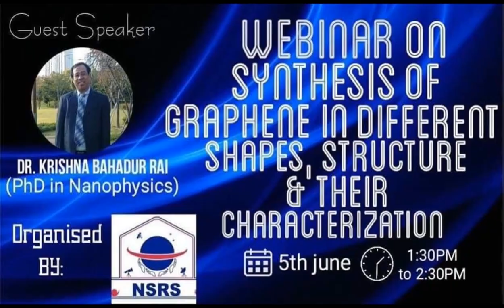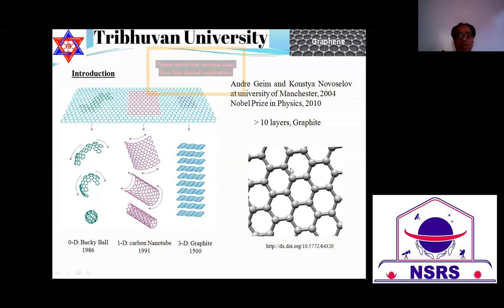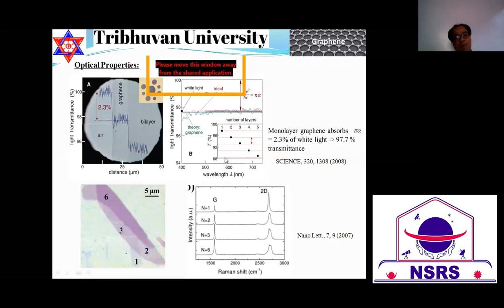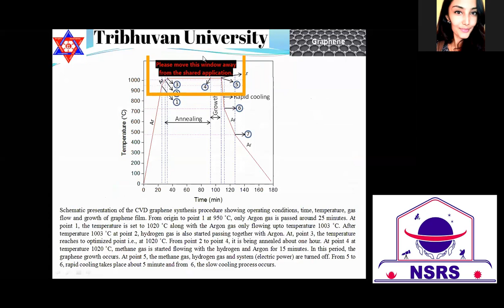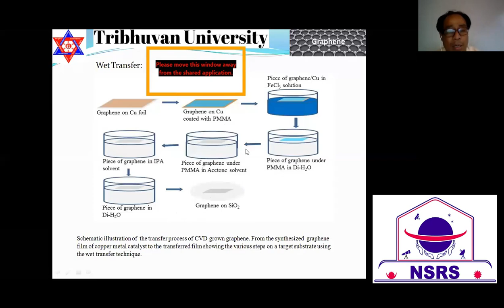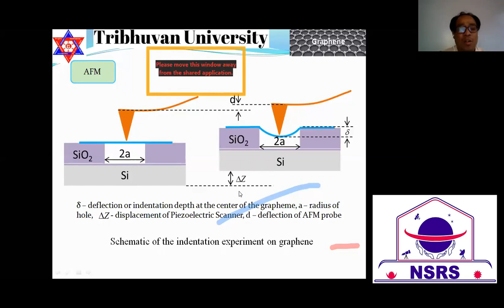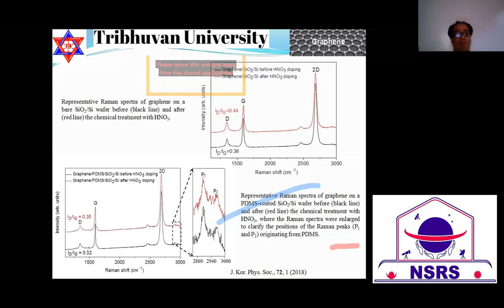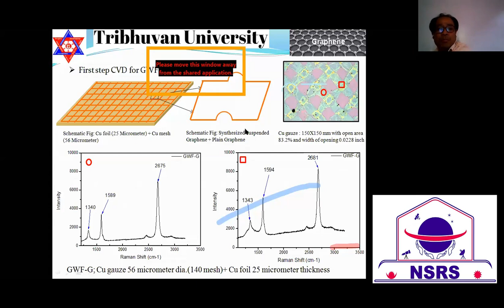Synthesis of Grahene in different shape, Structure and their Characterization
Speaker : Dr. Krishna Bahadur Rai, Patan Multiple Campus, Tribhuvan University, Nepal

Topic: Synthesis of Grahene in different shape, Structure and their Characterization
Time: Jun 5, 2020 01:15 PM Kathmandu
Organized by : National Science and Research Society